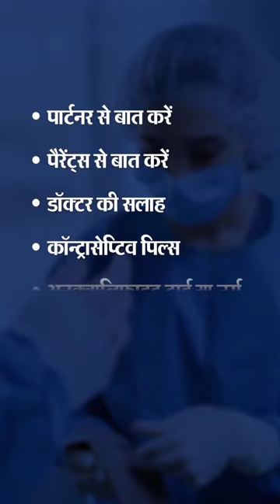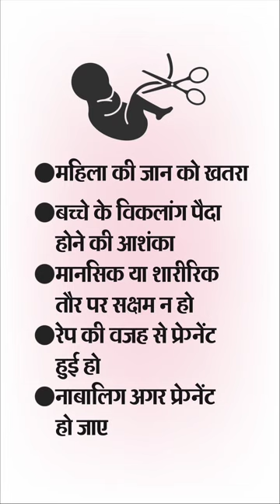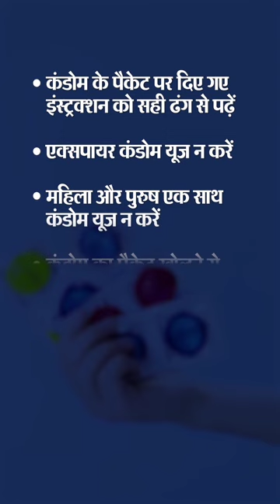बिना शादी प्रेग्नेंट हुई लड़की:सुप्रीम कोर्ट से अबॉर्शन की परमिशन नहीं मिली.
news
contraception
[ local
medical abortion
abortion rights
miscarriage
avoid pregnancy
health
public health
gop
trump
गर्भपात grabhpaat in hindi
fareed zakaria
maureen dowd
jennifer rubin
opinions
opinion
charles m. blow
the washington post
charles blow
david brooks
friedman
washington post
biden
joebiden
krugman
paul krugman inflation
paul krugman
new york times square
new york times cooking
new york times opinion
new york times news
safe and secure abortion
abortion information secret
secret abortion
अनचाहा गर्भधारण
गोपनीय गर्भपात
ross douthat
गर्भपात
secure abortion
safe abortion
qualified gynaecologist
mtpact
confidential abortion
abortion pill process
mtp
best gynecologist doctor in delhi
gynecologist doctor
medical abortion shorts video
shortsfeed
planning for medical abortion
gynecologist
how does the abortion pill work
medication abortion
gynecologist in delhi
queen gynecology
unexpected pregnancy birth
unwanted pregnancy best tablet
unwanted pregnancy avoid kaise kare
unwanted pregnancy pills name in india
unwanted pregnancy medicine how to use
unwanted pregnancy ho jaye to konsi tablet khana chahiye
roe vs. wade
natural ways to prevent pregnancy
how to prevent pregnancy
zakaria
how to avoid pregnancy
how to avoid pregnancy naturally
10 ways to avoid unwanted pregnancy
gaban bakri test
gaban bakri
goat pregnancy test kaise karein
goat pregnancy test
goat urine pregnancy test at home
goat pregnancy test at home
tovid.io
tik tok cringe faking disorder
tik tok cringe 2022
disgusting tiktok
young mom
teen mom
disturbing videos
pregnant at 15
pregnant at 14
pregnant at 13
pregnant at
teenage pregnancy story
teenage pregnancy
worst tiktok trends august the duck
worst tiktok trends compilation
worst tiktok trends
tiktok trends
dangerous tiktok trends when risk goes viral
dangerous tiktok trends school
tik tok trends
std
social determinants of health
sex
fareed
healthytips
healthy habits
health equity
health education
health disparities
how to prevent sti
healthy lifestyle
[tedxeid:47384]
tedxtalks
maureen
english
aids
pregnancy food list
pregnancy diet plan
diet during pregnancy
pregnancy warnings
pregnancy tips
prenatal diet
baby health
fertility
conception
maternal nutrition
nutrition
fish
deli meats
top 10 foods
pregnancy food safety
pregnancy risks
prenatal health
pregnant women
pregnancy health
healthy pregnancy
prenatal vitamins
calcium
iron
folic acid
prenatal care
pregnancy nutrition
pregnancy diet
foods to avoid
dowd
tips to conceive
signs of ovulation
how to ovulation
ovulation
ttc
nosagirl tv
cooking
livebirth
haul
food
recipes
mom
family
miscarriage symptoms
what is very early miscarriage?
what are early signs of miscarriage?
warning signs of miscarriage
symptoms of a miscarriage
signs and symptoms of miscarriage
missed abortion
miscarriage in early pregnancy
ross
early miscarriage
early pregnancy loss symptoms
early pregnancy symptoms after miscarriage
early pregnancy miscarriage bleeding
early pregnancy loss
early miscarriage causes and symptoms
natural fit healthy
dissolve
dead white rabbit
white rabbit
rabbit in makeup
rabbit dead
rabbit video
no animals were harmed
artsy fartsy
artsy film
arthouse cinema
arthouse film
art film
indie film
film
grotesque
sad video
sad
rabbit in water
preview
creepy video
late night video
weird video
weird
horror short
horror
dead rabbit
animal in water
dead animal
a24
tif robinette
ian deleon
jackalope studio
velvet cry
death
arthouse
art
original content
entertainment
how to prevent viral flu
what is flu
influenza virus
common cold treatment
what is viral infection
viral infection symptoms
flu in kids
viral flu in woman
viral flu in kids
viral flu in children
best flu treatment in vesu
best hospital for flu treatment in surat
best gynecologist in surat
viral flu infections
viral flu treatment
multipleivffailure
infertility